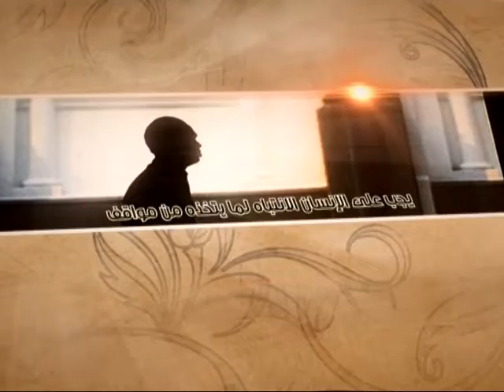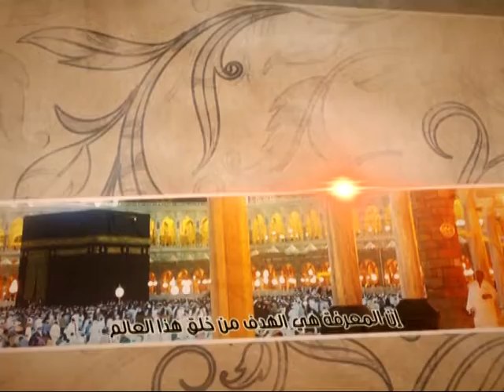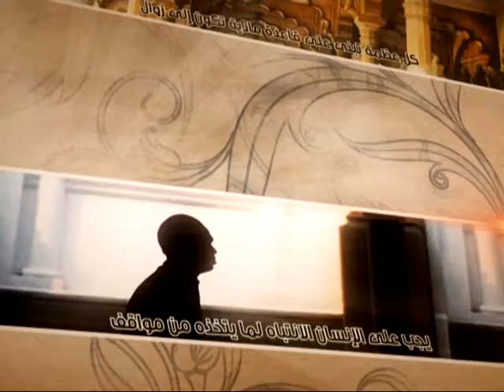العبقات - وظيفتنا تجاه البقيع - آية الله الفقيه السيد محمد رضا الشيرازي رحمه الله